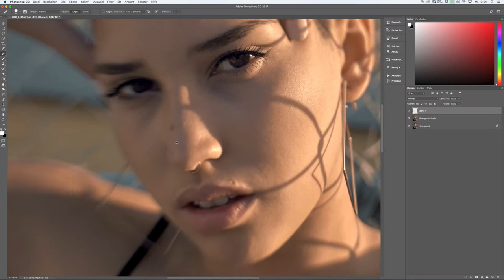Lensbaby Maker: Chris Flash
"I see myself more as an artist than as a photographer, and this creative approach affects how I use my Lensbaby lenses. When used in the right way, they allow me to create something magical."

Go behind the scenes with Lensbaby Maker Chris Flash!